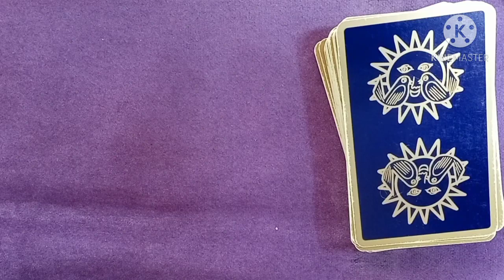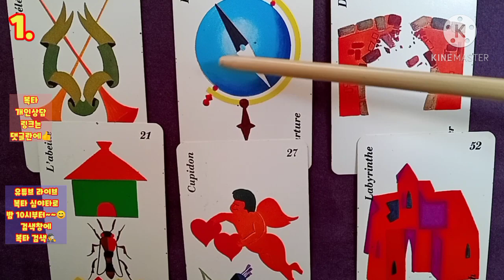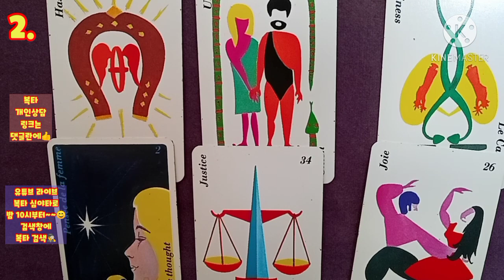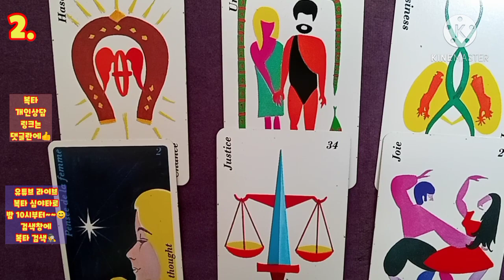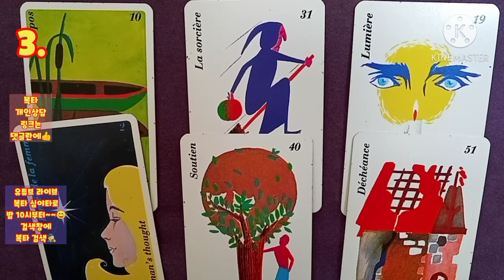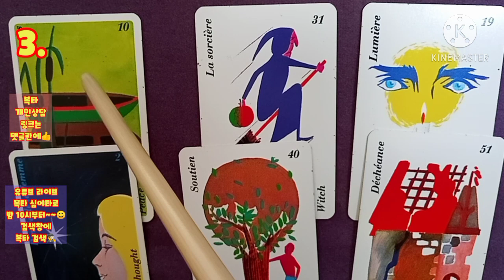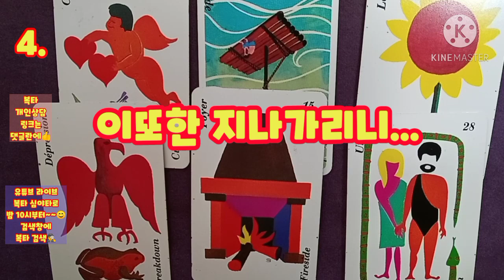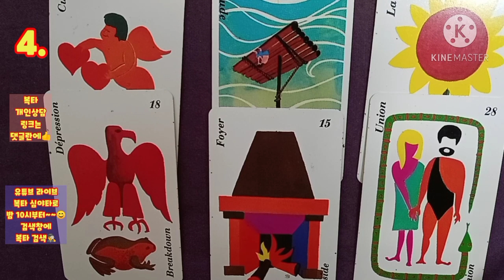[복타] 타로. 2020.10월 마지막주 주간운세. 미리 살아보는 한 주 !!(10월 26일~11월 01일)👍👍!!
-☎️전화상담도 오픈하였습니다.^ (톡 상담도 가능!) ✨1.01:03
  ✨2.07:01
  ✨3.12:51
  ✨4.19:41

            구독 🙏🏻